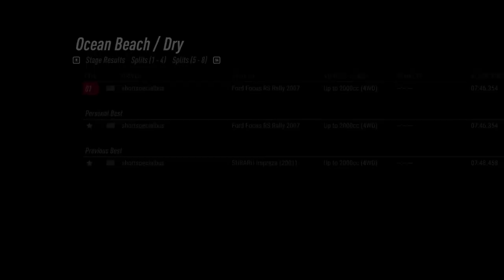Practice - Ocean Beach - Ford Focus RS 2007 WRC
New videos will be posted there! Citroen Wins

Current Rig:
Simucube 2 Pro
Sparco R383 w/Ascher B16M-USB
Turn Racing R8 LMS (for non-rally)
Heusinkveld Sprint Pedals
Thrustmaster Sparco Handbrake TSS+ as sequential shifter
Thrustmaster Sparco Handbrake TSS+ as handbrake
Playseat Sensation Pro w/custom shifter mount
Extreme Sim Racing Triple TV Stand
3x Asus VG279QL1A 1080p Monitors
DSD Button Box

Thanks to Rally Technical for the tunes!